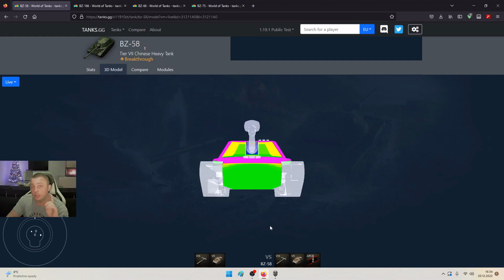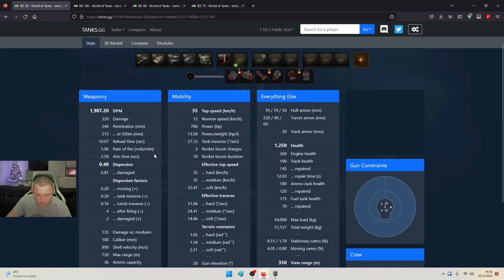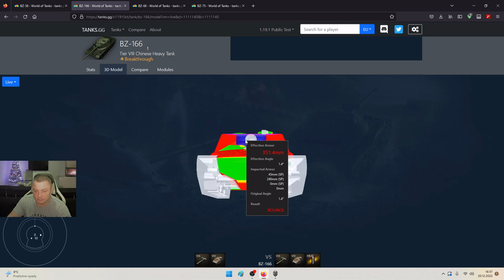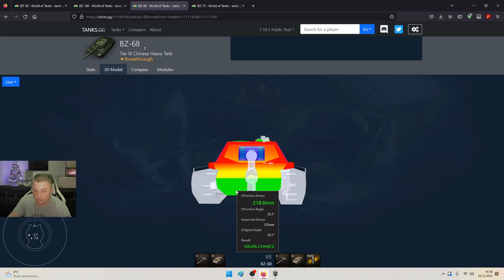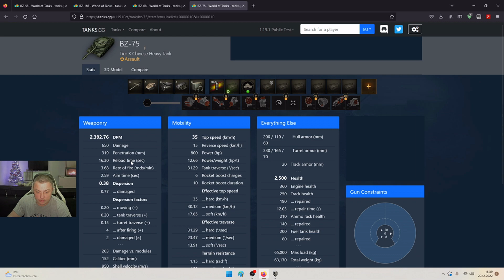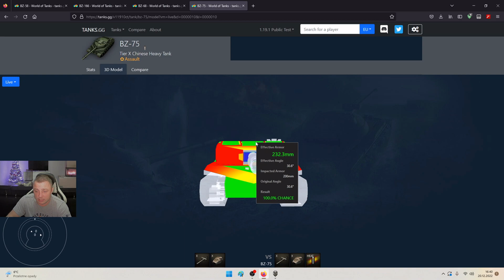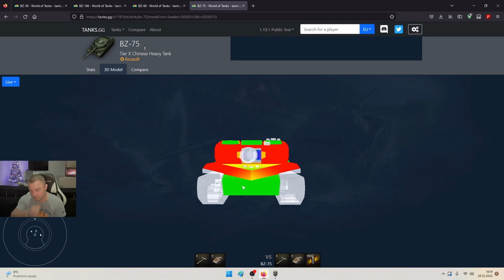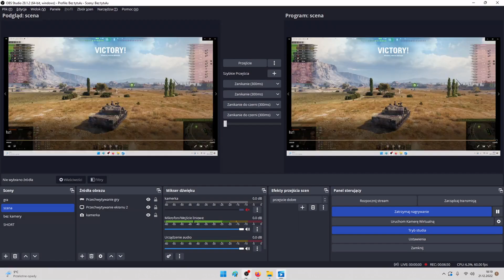Test Nowej Chińskiej Linii Czołgów Odrzutowych. BZ-75 Bez Najlepszego Działa?!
Opis nowej chińskiej linii czołgów odrzutowych.Omówienie wszystkich parametrów wraz z bitwa na serwerze testowym.